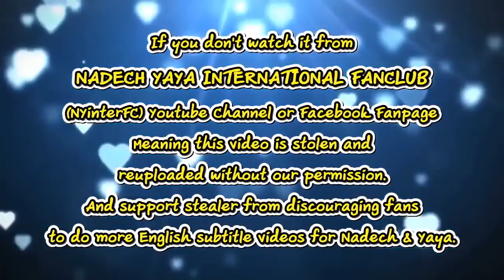[ENG SUB] Cute sweetness of Nadech & Yaya while making merit together | Thairath 25/08/19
Credit:
Translation by Rosie mystica

This video belongs to:
ส่องความมุ้งมิ้ง "ณเดชน์-ญาญ่า" ควงทำบุญ | 26-08-62 | บันเทิงไทยรัฐ
Thairath